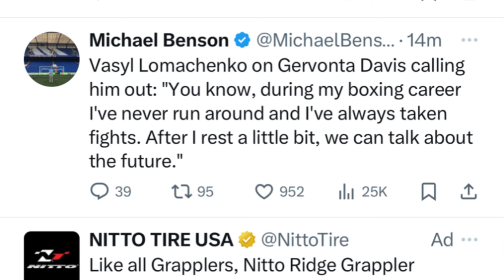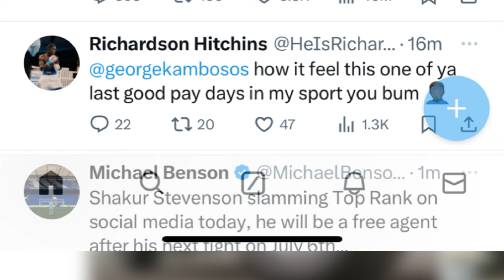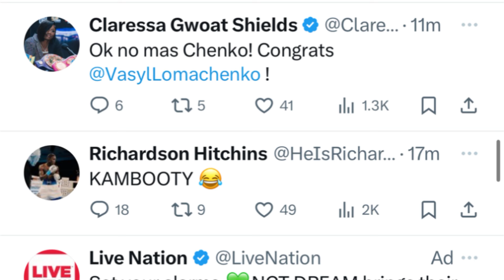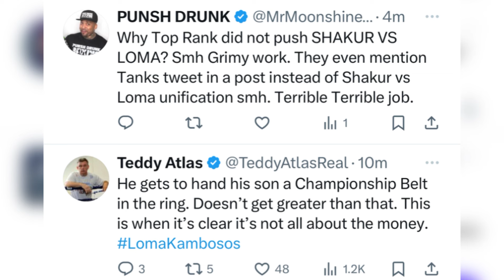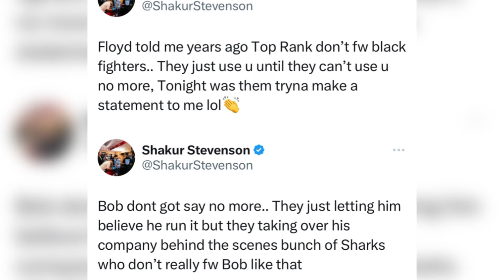Team Tank Davis “gervonta stops Loma in 6” - and loma responds To tank call out EsNews